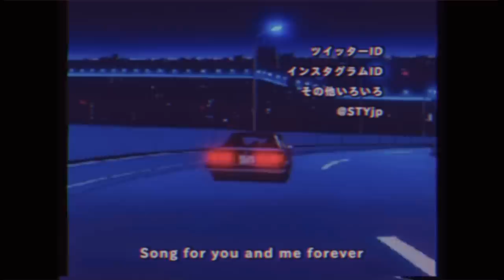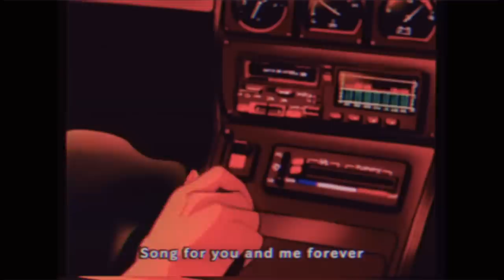エス・ティ・ワイ (sty) “ソング・フォー・ユー Song for you” (YouTube MIX)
「涼感ノスタルジア」としてリメイク＆リリース！

ずっと続くと思ってた永遠、そうでもないって気づいたね

“ソング・フォー・ユー Song for you” エス・ティ・ワイ MV
Respectfully sampled from 陽のあたる場所 by Misia
作詞・作曲・編曲・歌唱 by エス・ティ・ワイ (sty)

また週末 Friday night
意味分かんないたくさんの人と出会い
そのうちの知らない一人連れ合い
目が合って視線外れないや

どっから来たんですか
誰と友達なんですか
こうやって情報収集しながら敬語が
どんどんなくなってくRatioだ

連勝だ など思ってもない迷路だ
英語だとか日本語意味ないよな
How are you? Good, you?
だけでわかるテンションあるよな
Nah mean you say what

ショットにビールにレモンサワー
でかいサウンドの中であおるみんな
自然と距離を取る感じな
気づかれないように後ろで手つないだ

Song for you and me forever
昔の歌が流れる Same ol same
なにもかもがまじ Changing same で
ずっと続くと思ってた永遠
そうでもないって気づいたね

最近ここらは禁煙で
これ飲んだらそろそろ行こ二軒目
いってんね～ 結構飲んでんね
天然でやってるの？または先手？

どっから本気ですか
友達ほっといていいんですか
こうやって一人二人と離脱してった
どんどんいなくなってくってんだ

アジェンダないのに何やってんだ
年代考えなっつって
And i bout to flirt with
Misiaのこの曲も知らないよな子と
Imma go with the flow

M-floなら知ってるって手を
手を引っ張られて次どこ向かってんの？
でもこんな想定外なセッション
結構楽しいと思ってんよ